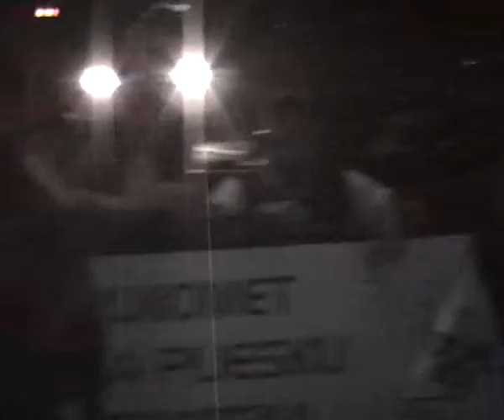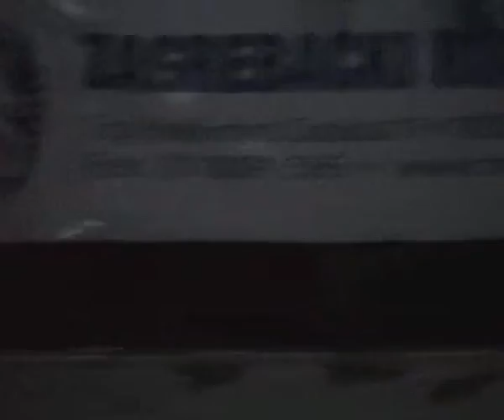2007 game Pag open w2 4 Rezerve Goldfinger J C